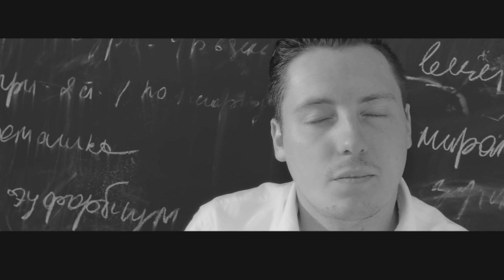Маргулис, Чиж, Ромарио - Улетай моё похмелье 2015